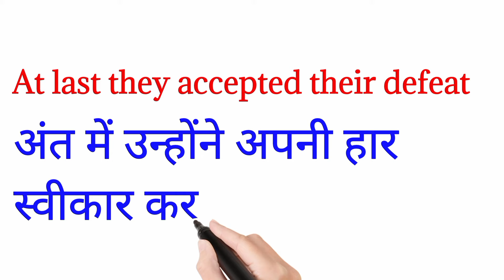हार को इंग्लिश में क्या कहते हैं haar jaane ko english mein kya kahate hain |defeat meaning in hindi